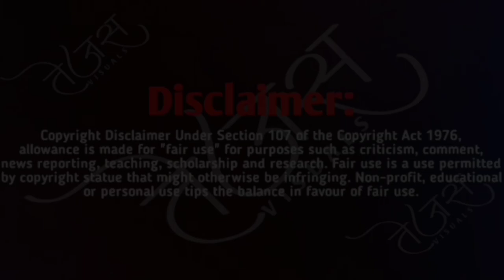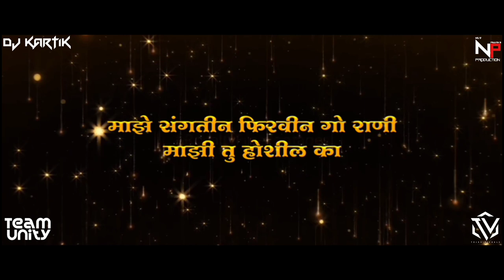Botin Yeshil Ka | Dj Kartik Mumbai | NP Production(Nil's & Pravin B)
DjsOfPanvel & Team Unity Presents

Download Link

Tejas visual

Botin Yeshil Ka Audio Credits :-
Music label: SAPTASUR MUSIC
Singer: KEVAL WALANJ & SNEHA MAHADIK
Lyrics: PRAVIN KOLI & YOGITA KOLI
Composer: KEVAL WALANJ
Music Arranger & Programmer: DHRUVAN MOORTHY
Vocals Recorded: @KOLIWOOD PRODUCTION STUDIO & MIXTUNE MUSIC STUDIO
Mixed & Mastered: W KEVAL JAYWANT @MIXTUNE MUSIC STUDIO

Video list :-
Producer: SAINATH RAJADHYAKSHA
Executive Producer: RUPESH PAWASKAR.
Star Cast: PRATIKSHA MUNGEKAR, ABHIJEET AMKAR
Choreographer: KRUTIK MAZIRE
Choreographer Assistant: POOJA NISHAD
DOP: PARAG SAWANT
Drone: PARTH CHAVAN
Still and Making:  ANKIT SHINDE
Editor: GURU PATIL & MAHESH KILLEDAR (GLOOSCAP STUDIOS)
Costume & Stylist: DIVYA GHAG
Make-up & hairstyles: AISHWARYA SHELAR
Colourist: YOGESH DIXIT
DI Process at: SWAROOP STUDIO
Studio Staff: MAYUR KALUNKE
Media Director’s: PRADNYAA SUMATHI SHETTY , PREM JHANGIANI
Publicity Design: POSTER WOOD (MAHESH JADHAV)
Locations: MALVAN, MAHARASHTRA
Special thanks: RUPESH DEWOOLKAR
Production: FILMYOWLSTUDIOS(ANKIT SHINDE, DIVYA GHAG, RUPESH PAWASKAR, TEJAS NAGVEKAR , RUSHIKESH ZAGADE)